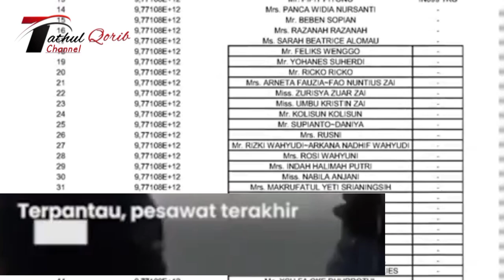Misteri ✓Jatuhnya Pesawat Sriwijaya SJ 182 Jatuh ke Laut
Kabar duk4 yang mendalam di tengah menyelimuti Indonesia pasca pesawat Sriwijaya Air rute penerbangan Jakarta-Pontianak dikabarkan hilang